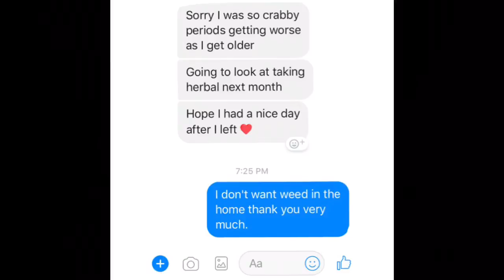SAVAGE DAD ON MESSENGER APP!!!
SAVAGE MESSAGE FROM DAD!